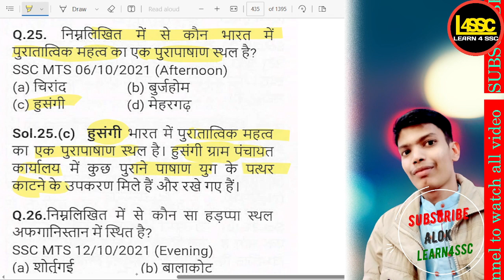निम्नलिखित में से कौन भारत में पुरातात्विक महत्व का एक पुरापाषाण स्थल है?Which of SSC CGL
writeralok
निम्नलिखित में से कौन भारत में पुरातात्विक महत्व का एक पुरापाषाण स्थल है?
Which of the following is a Paleolithic site of archaeological significance in India?
Nimnlikhit mein se kaun Bharat mein puraataatvik mahatva ka ek puraapashan sthal hai?